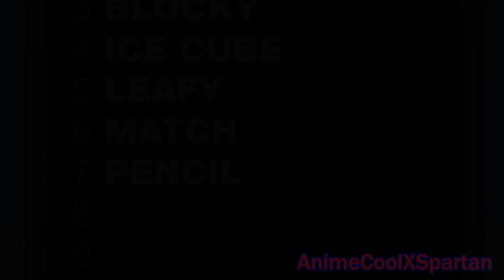BFDI - Pencil And Match - Sparta Extended Remix